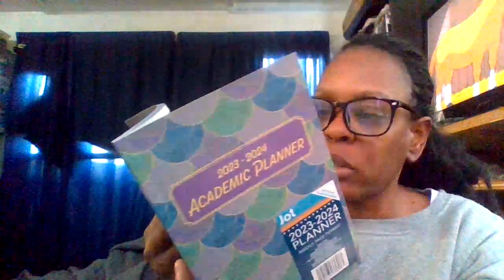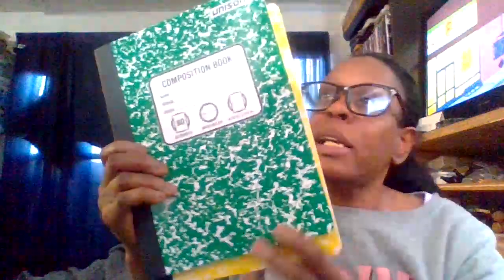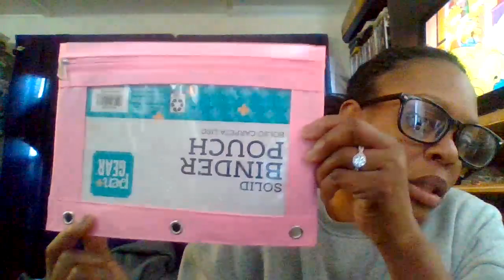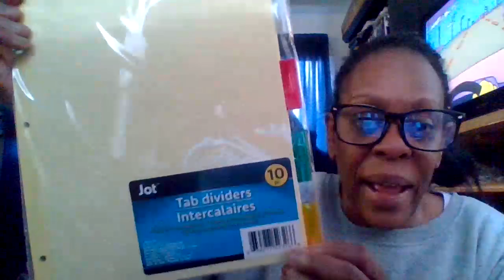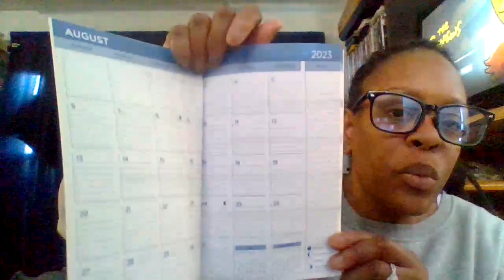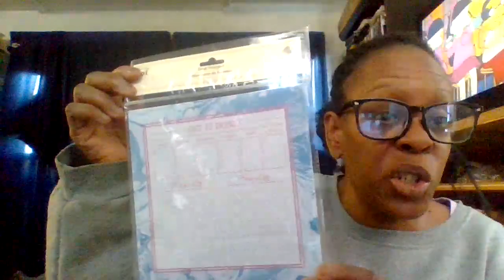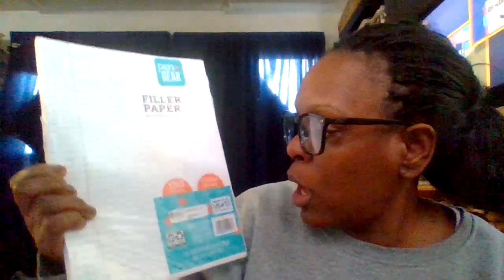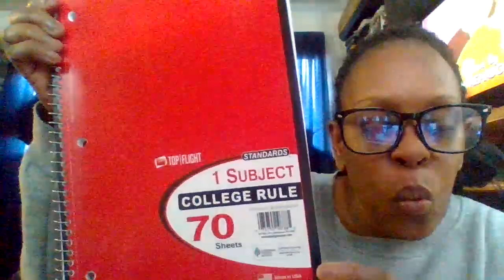"GIVEAWAY ANNOUNCEMENT" FOR ( APRIL) *2024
Good Morning Beauty Room Family! How was everyone's weekend? Enjoy the rest of your week. Watch this video by sitting back, grabbing yourself a delicious snack, something to drink of your choice, Make Sure to take notes.

To enter the giveaway all you have to do is comment "beauty room"